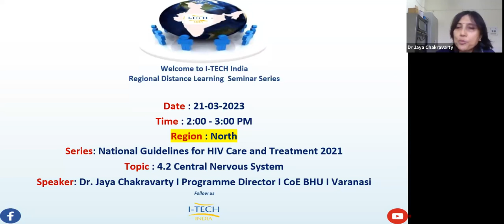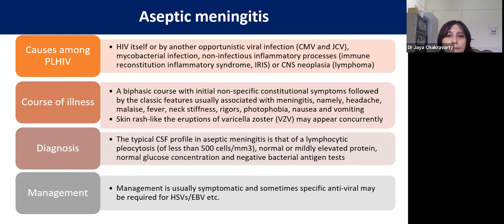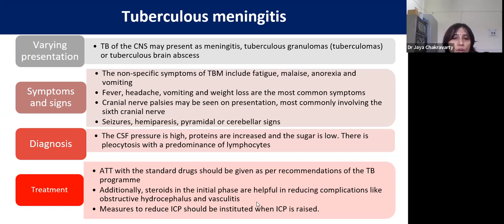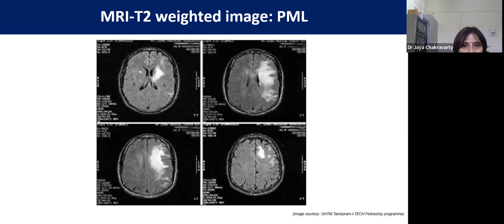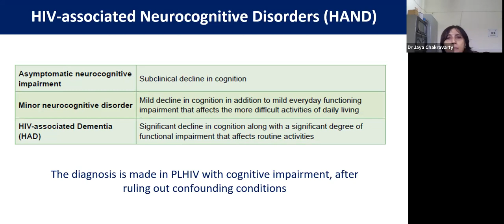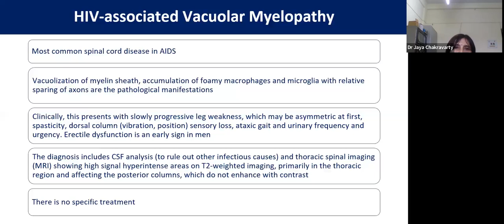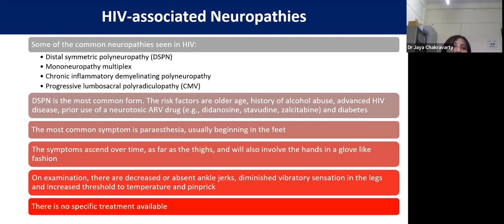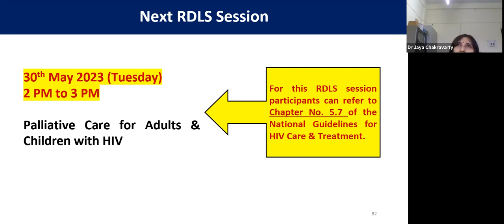RDLS North Region HIV & Opportunistic Infections CNS Jaya Chakravarty 29 05 2023